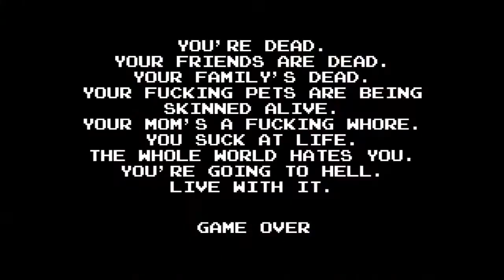Krillin-g Floor: How 2 Kite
With a typical scrub wipe at wave 10, it's up to Check and his OP Zed gun to save the day!... or not.